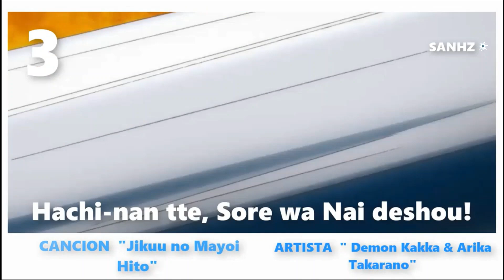TOP 15 OPENINGS PRIMAVERA 2020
LOS PUESTOS FUERON ELEGIDOS POR UNA ENCUESTA REALIZADA

• Ahiru no Sora [OP 3] – “Humming Bird” by BLUE ENCOUNT
• Black Clover [OP 11] – “Stories” by Snow Man
• BNA – “Ready to” by Sumire Morohoshi
• Fruits Basket Season 2 – “Prism” by AmPm feat. Miyuna
• Gleipnir – “Altern-ate-“ by H-el-ical//
• Honzuki no Gekokujou: Shisho ni Naru Tame ni wa Shudan wo Erandeiraremasen 2 – “Tsumujikaze” by Sumire Morohoshi
• Houkago Teibo Nisshi – “SEA HORIZON” by Umino Koukou Teibo-bu
• Jashin-chan Dropkick’ – “Tokitoshite Violence” by halca
• Kakushigoto – “Chiisana Hibi” by flumpool
• Kami no Tou – “TOP -Japanese ver.-“ by Stray Kids
• Major 2nd Season 2 – “Answer” by Leo Ieiri
• Otome Game no Hametsu Flag shika Nai Akuyaku Reijou ni Tensei shiteshimatta… - “Otome no Route wa Hitotsu ja Nai” by angela
• Shironeko Project: Zero Chronicle – “Libra” by Takanori Nishikawa+ASCA
• Strike the Blood IV – “Akatsuki no Kaleido Blood” by Kishida Kyoudan &THE Akeboshi Rocket

NO POSEO LOS DERECHOS DE LA SERIE. Si existe un problema con la empresa dueña esta serie por temas de Copyright, póngase en contacto conmigo y eliminaré de inmediato el video, Uso con fines de Entretenimiento. CANAL NO MONETIZADO
El contenido del vídeo Corresponde a sus respectivos dueños, el Canal "SANHZ" solo le corresponde la edición, Uso con fines de Entretenimiento. Use Fire.

EL CANAL "SANHZ" NO BUSCA FINES MONETARIOS CON DICHO VIDEO,  SANHZ SOLO BUSCA QUE DICHA SERIE (ANIME, MUSICA, PELICULA, ETC) LLEGUE A MAS LUGARES Y SEA VISTA LEGALMENTE POR SUS CORRESPONDIENTES PLATAFORMAS OFICIALES.

THE CHANNEL "SANHZ" DOES NOT SEEK MONETARY PURPOSES WITH SUCH VIDEO, SANHZ ONLY SEARCHES FOR SUCH SERIES (ANIME, MUSIC, FILM, ETC) TO REACH MORE PLACES AND TO BE LEGALLY SEEN BY ITS CORRESPONDING OFFICIAL PLATFORMS.